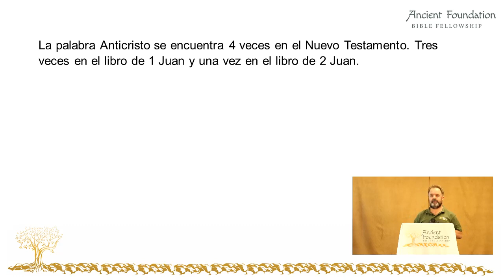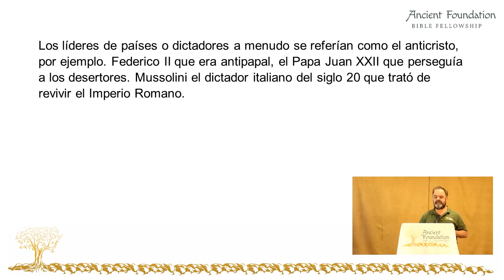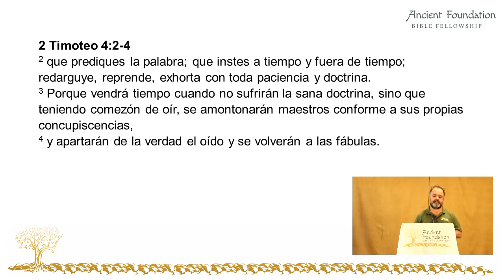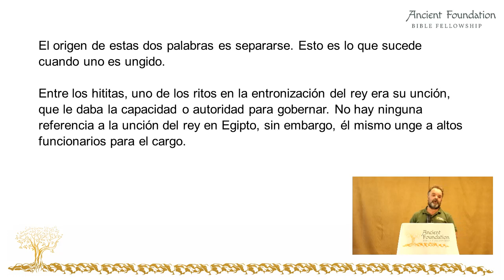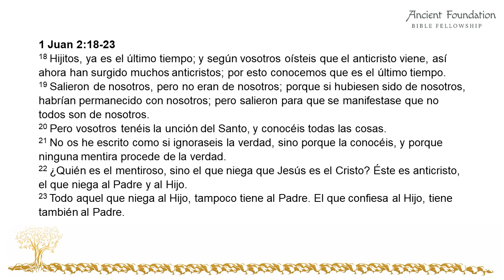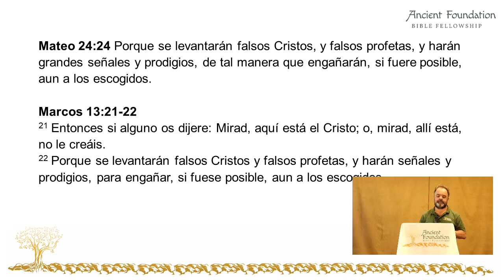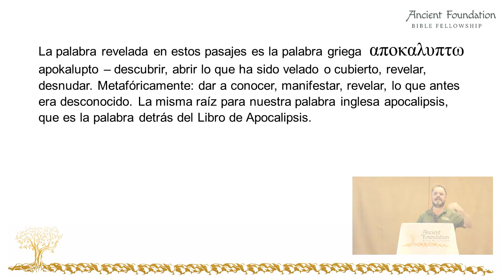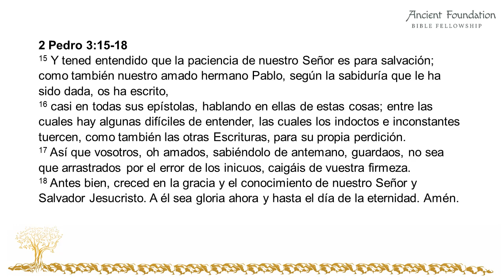Develando al Anticristo | ¿Está la bestia entre nosotros?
¿Quién es el Anticristo? ¿Está el Anticristo aquí ahora? Descubre las respuestas a estas y más en esta enseñanza. ¿Es un hombre, una mujer, un sistema o una corporación? Hay tantos puntos de vista, pensamientos y opiniones diferentes sobre quién es. Repaso las escrituras sobre el Anticristo y explico el contexto y lo que dice.

Es imperativo conocer y entender ciertas palabras en los idiomas originales para obtener una mejor comprensión del Anticristo. Únase a mí mientras repaso estas palabras y explico lo que significan desde una mentalidad hebraica. Una vez entendido, obtendrá una visión más clara y lo que significa para nosotros como creyentes en el Mesías.